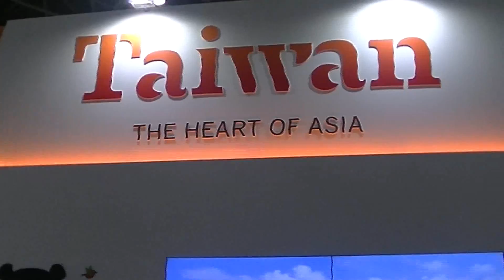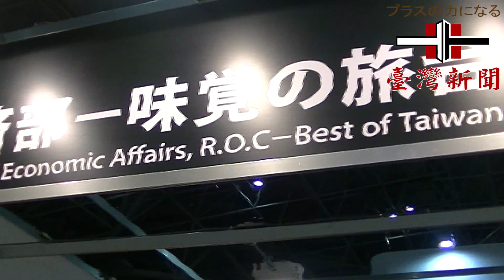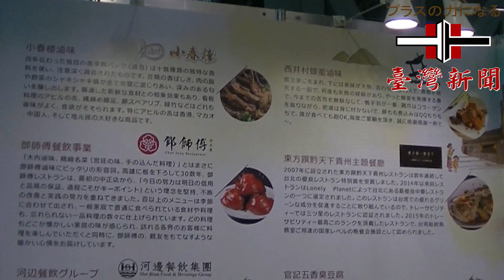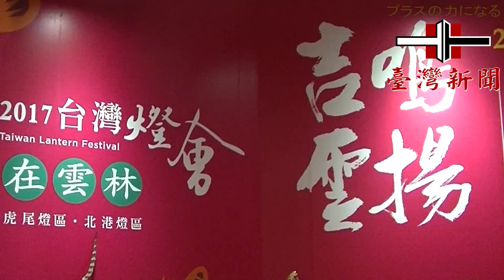【台灣新聞】20160925東京旅展台灣展場